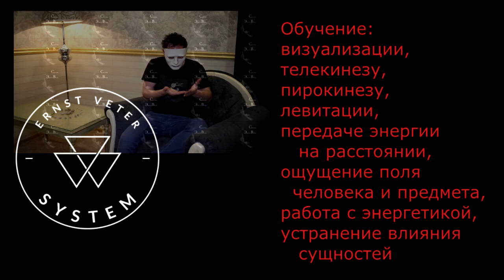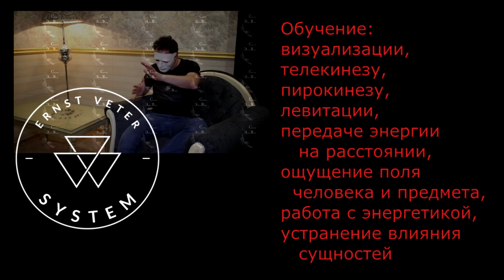на что способен наш разум ?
На что способно наше тело и наш разум ?

Вы думаете существуют пределы ?
Предел начинается там, где кончается наша вера. Список моих обучающих курсов это далеко не всё чему вы можете научиться у меня.

Мы сами определяем куда мы идём и где хотим остановиться. Ищите да обрящете.

Обучиться этому не так сложно как может показаться на первый взгляд.

Более подробно со всей системой вы можете ознакомиться во время обучения под личным контролем и чутким руководством Эрнста Ветрa .